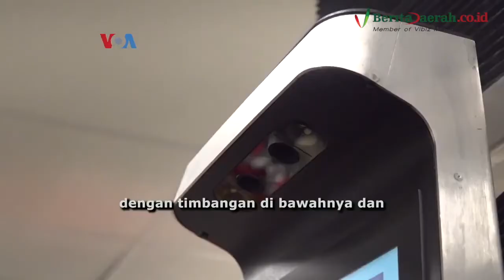Penerapan Teknologi Artificial Intelligence Dalam Mengurangi Limbah Makanan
Di Amerika Serikat, Dewan Pertahanan Sumber Daya Alam memperkirakan ada sekitar 40% makanan yang diproduksi tidak dimakan. Sebagian berakhir di tempat pembuangan sampah dan menghasilkan sejumlah gas metana. Hal ini pun berdampak dengan masalah lingkungan dan ekonomi.

Untuk membantu hal ini, sebuah perusahaan asal Belanda telah mengembangkan sistem teknologi kecerdasan buatan / artificial intelligence (AI) yang dapat membantu koki mengetahui dan mengidentifikasi jumlah makanan yang dibuang.

Nantinya data tersebut dikumpulkan dan dibagikan secara langsung di dashboard. Dengan data ini koki dapat melihat data makanan yang dibuang. Wawasan ini yang digunakan koki untuk mengurangi limbah makanan dan meningkatkan laba mereka.

Restoran tidak perlu membeli perangkatnya tetapi cukup membayar biaya langganan per bulan, untuk mendapatkan data dan informasinya. Perusahaan asal Belanda ini berencana akan memperluas dan mengembangkan inovasinya di pasar Amerika Serikat.

beritadaerah.co.id (Member of Vibiz Media Network)